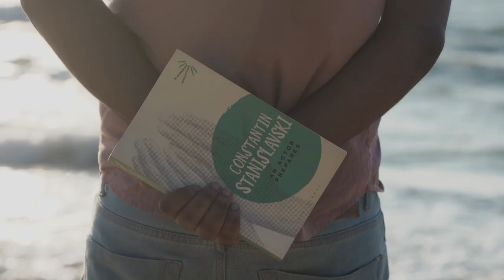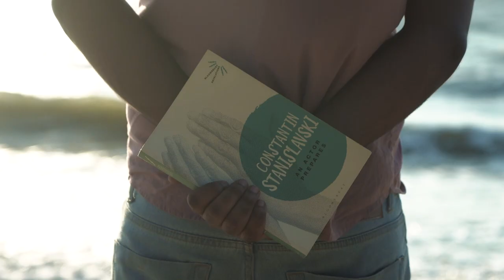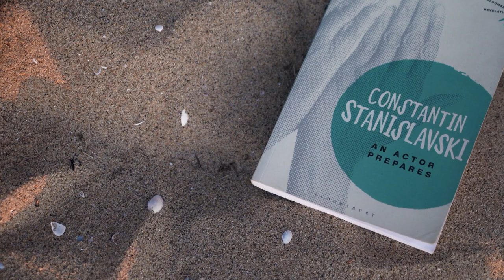BEYOND THE DREAMS Malayalam short film | Asif Ismail | Naizam Jalal | Ameen Abdul Aziz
" DREAMS ARE LIKE THE SEA. IT'S WAVES GO BACKWARDS AND COME BACK STRONGLY. "

'BEYOND THE DREAMS' is a Malayalam Short film written and directed by Asif Ismail and produced by Baya & friends. It's a zero budget short film with high budget content.

CAST;
Blind(writer) - Naizam Jalal
acting aspirant - Asif Ismail

CREW;

SCREENPLAY,DIRECTION - ASIF ISMAIL
CINEMATOGRAPHY,EDITING - AMEEN ABDUL AZIZ
CHIEF ASSOCIATE DIRECTOR - AMEER EZZA
                                         - NOMADLAND(OST)
POSTER DESIGN - JAHANGIR FAIZE